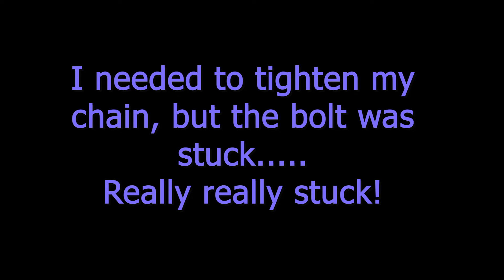My Chain Tension Bolt Snapped!